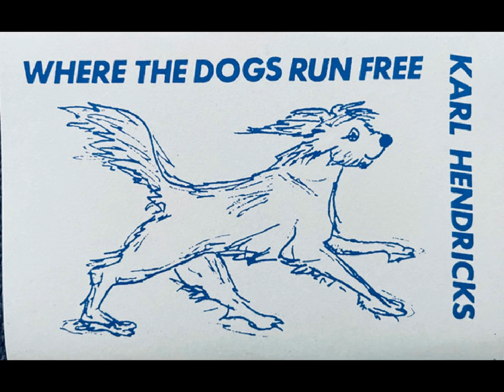Karl Hendricks - Indian Summer